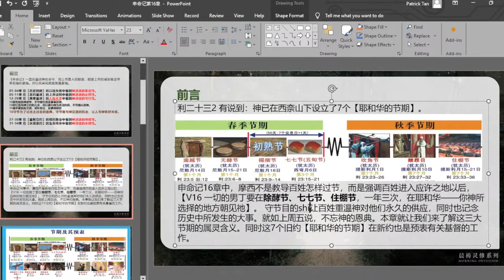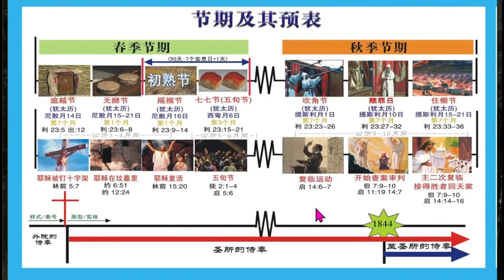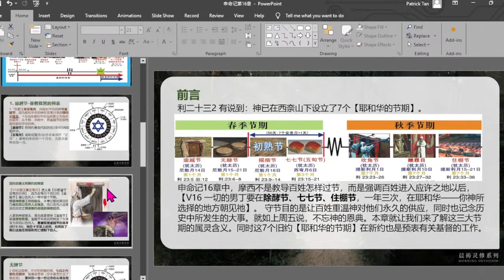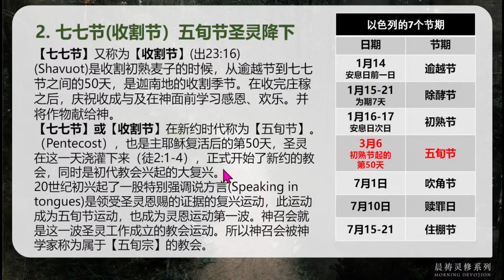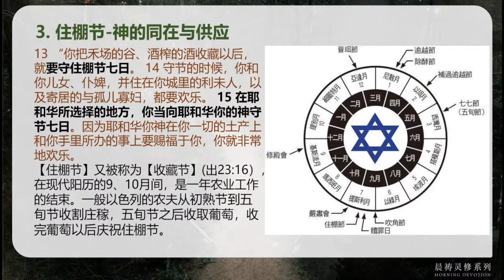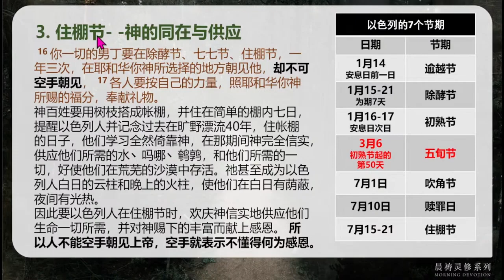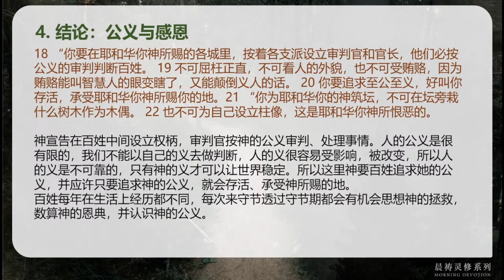申命记 16 || 守节与感恩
赞美灯塔教会奉献方式：
1. E-Wallet GIVING 电子钱包奉献 - 扫描二维码奉献

3.本地CDM现款汇款机
- 点击屏幕  -
-拿收据-
 汇款完毕